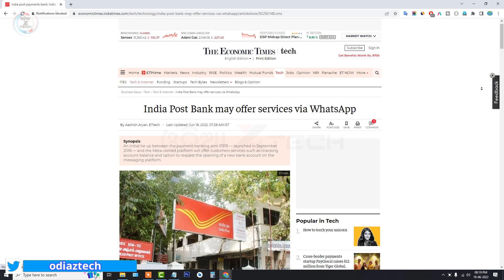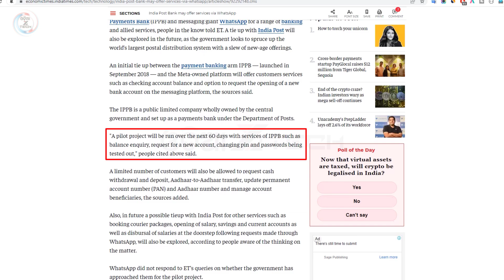India Postal Banking Services May Be Available On WhatsApp | IPPB May Offer Services Via WhatsApp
Good news for India Post users! Postal banking services may be available on WhatsApp | India Post Bank (ippb) may offer services via WhatsApp, know details